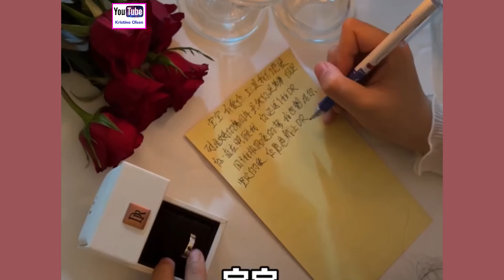Couple At Night Sleeping Routine 🫶❤️‍🔥|27